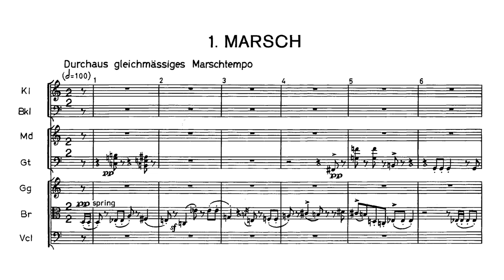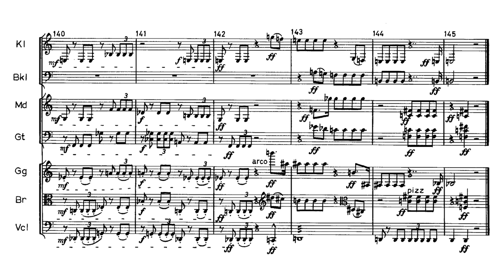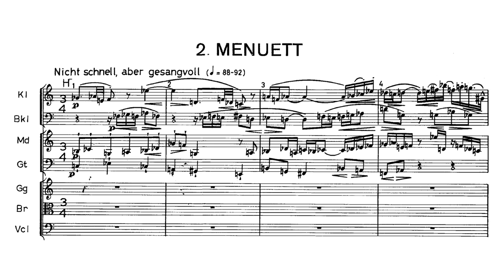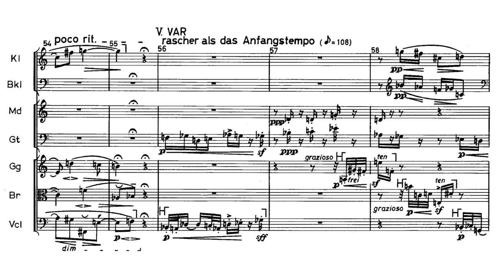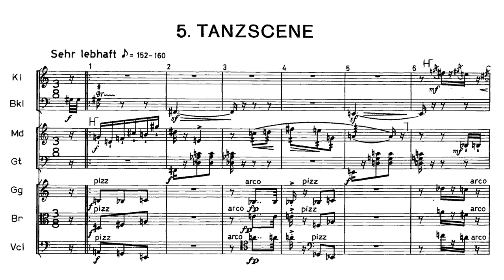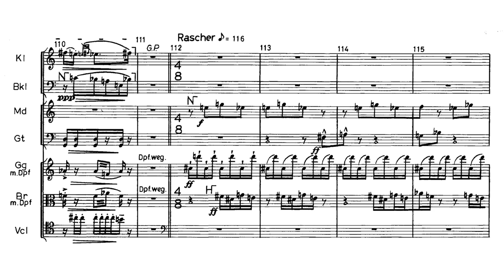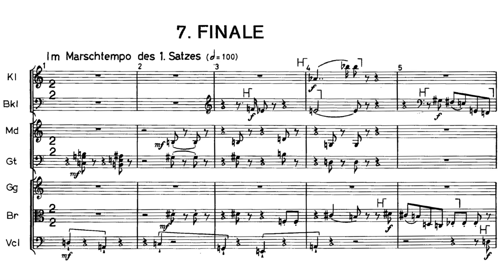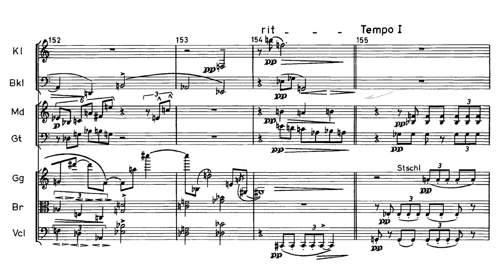Arnold Schönberg - Serenade op. 24 (1920-23) for septet and bass voice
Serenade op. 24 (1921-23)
Composer: Arnold Schönberg (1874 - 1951)
Performers: John Shirley-Quirk, bass baritone; Ensemble intercontemporain, dir. Pierre Boulez

0:00 1. Marsch
4:36 2. Menuett
11:56 3. Variationen
16:11 4. Sonett Nr. 217 von Petrarca
19:04 5. Tanzscene
26:09 6. Lied (ohne Worte)
28:30 7. Finale

"The Serenade marks one of Schönberg’s first attempts to adapt serial compositional techniques to large-scale form, largely without the support of text. The stability of traditional genres (March, Minuet, Theme and Variations) allowed Schönberg a freedom to experiment with new compositional procedures. The atmosphere of this chamber work for clarinet, bass clarinet, mandolin, guitar, violin, viola, cello and bass voice resembles that of “Pierrot lunaire.” The special effects required from the instruments (pizzicato, col legno, flutter tongue) create unusual tone colours. The combination of violin, clarinet, and plucked strings echoes the timbres of ‘Schrammelmusik.’ In addition to the variety of colours and moods created by various instrumental combinations, Schönberg encourages a variety of expression through changes in tempi and nuances of dynamics. The seven movements are arranged symmetrically: 1 (March) and 7 (Finale) share musical material, 2 (Minuet) and 5 (Dance Scene) have similar dance-like characters, while 3 (Variations) and 6 (Song [without Words]) are more reflective. The central movement, a song (Sonnet by Petrarch), provides the focal point for the whole. The March uses a ternary design with easily recognizable inversions of the main theme; although it is entitled “March,” its tempo and character are more that of a traditional, though frequently interrupted, waltz. The Menuett is also ternary with an exact repetition of the first section following a faster Trio. The third movement consists of a long theme in the clarinet followed by six variations. Of these variations, Schönberg himself wrote: “The following variations use inversions and retrograde inversions, diminutions and augmentations, canons of various kinds, and rhythmic shifts to different beats – in other words, all the technical tools of the method are here, except the limitation to only twelve different tones” (“My Evolution”). Schönberg encountered Petrarch through the translation of Karl Förster. The sonnet is set syllabically: the eleven-syllable lines coincide with the 12-tone row such that the beginning of each line begins with a new note. The song, sung by a bass voice, has a lyrical character, and the instruments participate in conveying the text (text painting becomes apparent at words like “lion,” “flies,” and “weeps”). The choice of a sonnet by the classicist Petrarca seems to be paradoxical, for this piece marks one of Schönberg’s first 12-tone composition. In op. 24 he used only the prime form (‘Grundgestalt’) of the row but varied it with octave transpositions. The Dance Scene features several different characters from a driving march to a lilting waltz; in this movement triads allude to tonal practices but serve no harmonic function. The Song without Words conveys a lyrical melody, but Schönberg adds the sensuous contrast among bowed and plucked strings and winds."

~Camille Crittenden